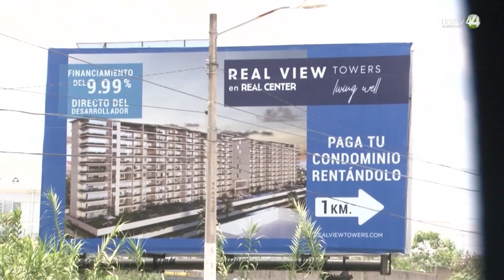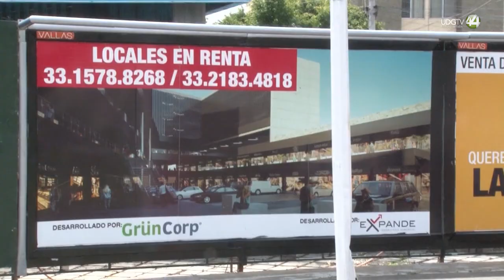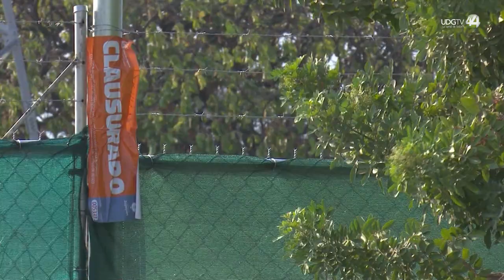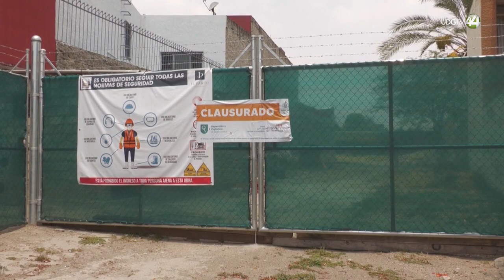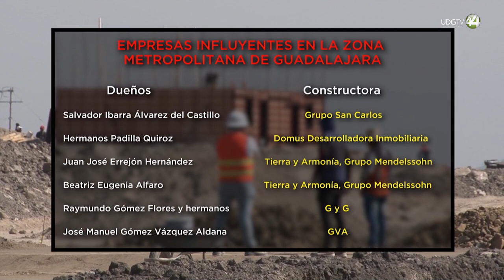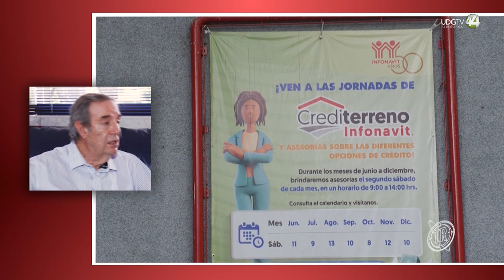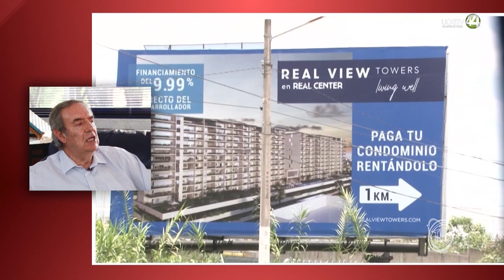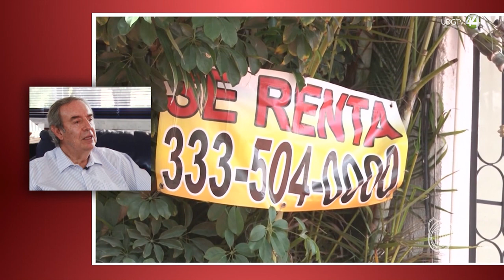Territorio Reportaje || La dispersión urbana (Parte 2).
El poder económico de las grandes inmobiliarias marca la historia de la ciudad y explica tanto el modelo expansivo de crecimiento como las formas de hacer política, dónde la opacidad de los equipos gobernantes y de los partidos políticos mucho tiene que ver con el financiamiento que reciben de estas empresas, que derivan en compromisos gubernamentales muchas veces por encima del Estado de derecho. Quien reflexiona sobre el tema es el urbanista Jesús García Rojas, un defensor del espacio público y los derechos colectivos, quien advierte que la liga de grandes capitales inmobiliarios con la política es un desafío para alcanzar un verdadero modelo de crecimiento inclusivo.